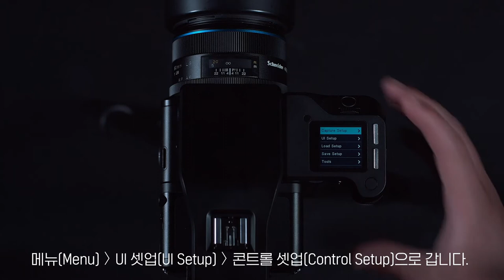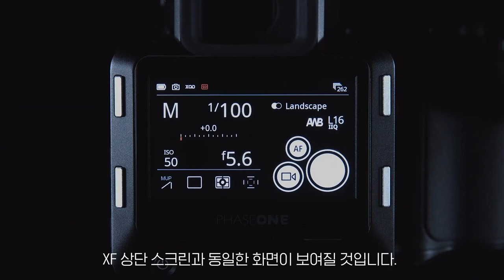[엠아이세븐 | 테크니컬 서포트] 페이즈원 XF 카메라 시스템에서 버튼과 다이얼 커스텀하기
XF 카메라에서 버튼과 다이얼의 기능을 조정하는 방법에 대해 살펴보겠습니다.